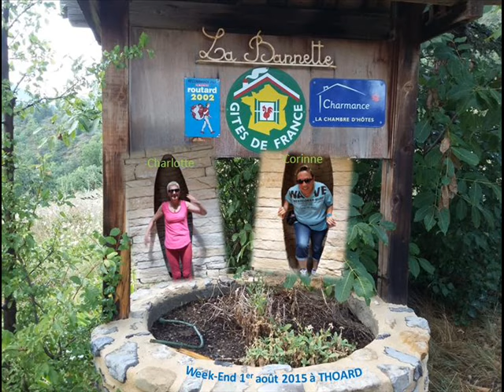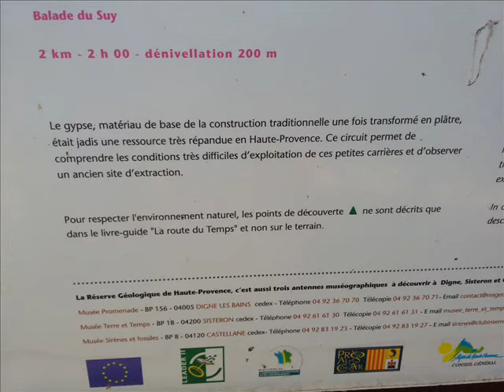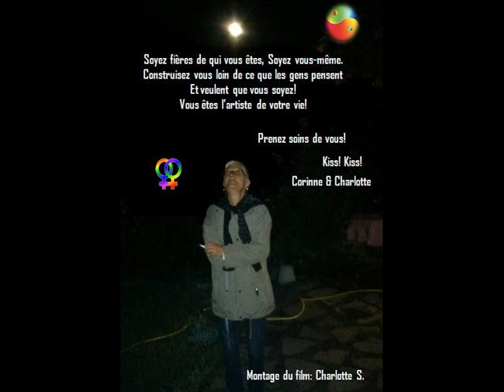Week end à THOARD Gite la Bannette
Gite la Bannette à THOARD.
En z'amoureuses au bout du monde. Que du bonheur!